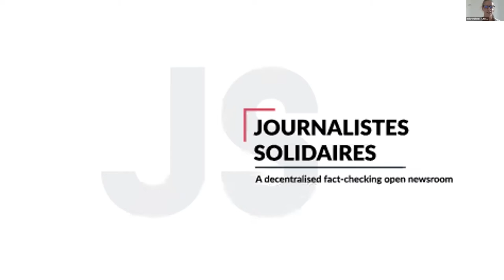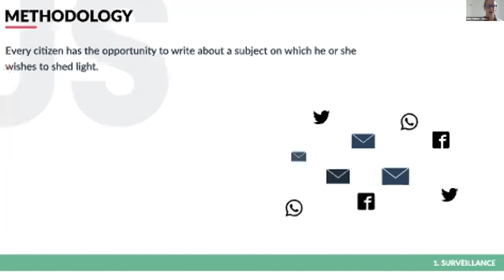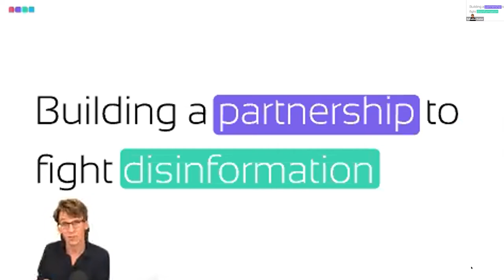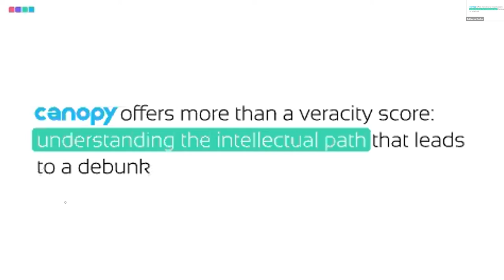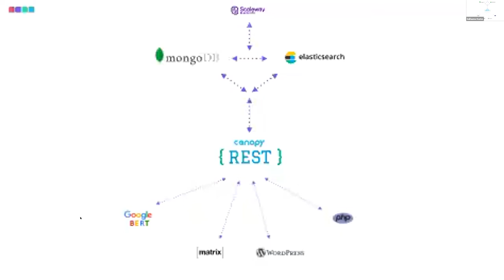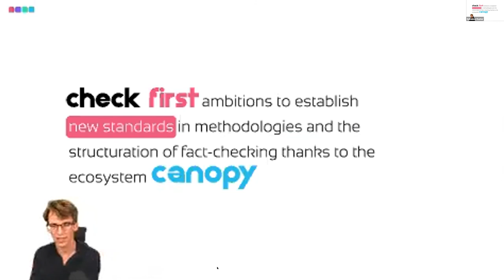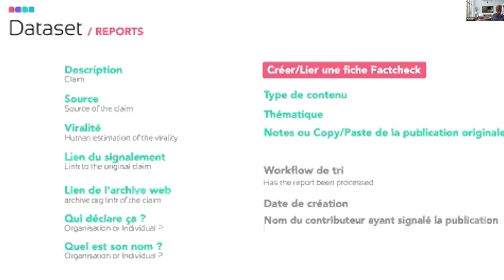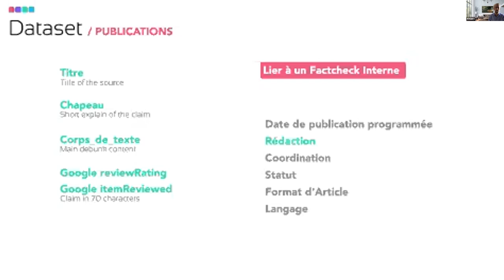CheckFirst - Nelly Pailleux, Guillaume Kuster, Amaury Lesplingart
Hackathon on COVID-19 Related Disinformation (21 September 2020)